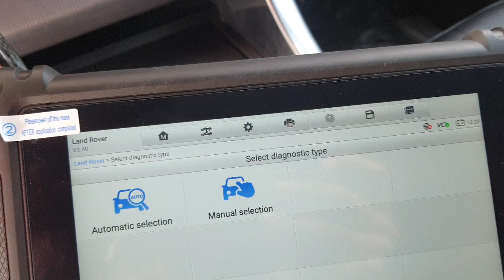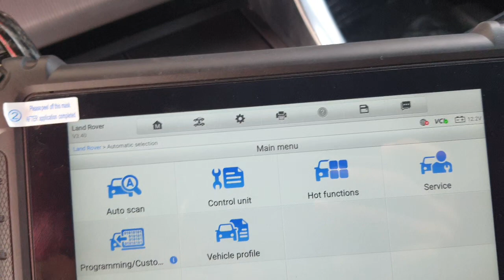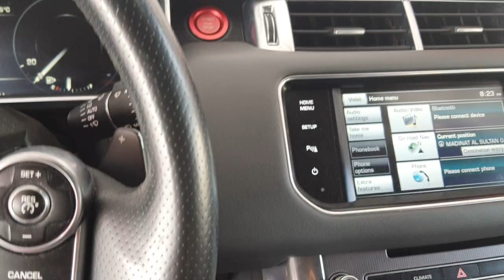ইঞ্জিন ওয়ার্নিং লাইট অন থাকলে কিভাবে কম্পিউটার চেক করে সমস্যা খুজে পাওয়া যায়.